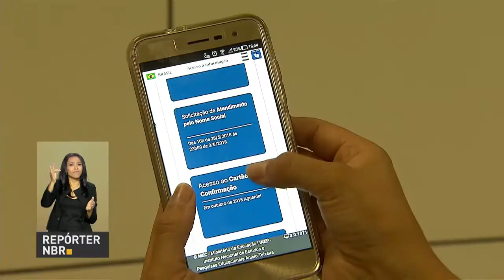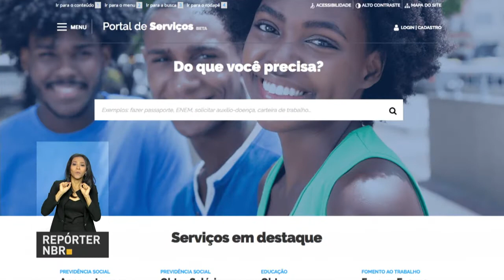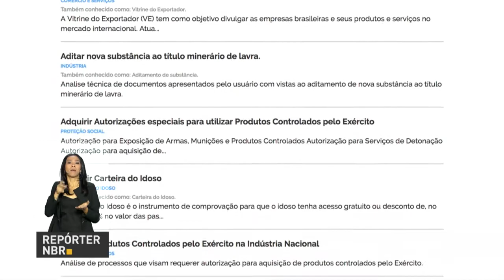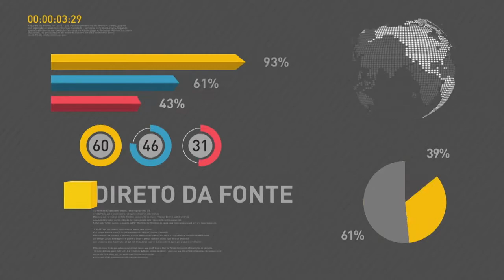BOLETIM REPÓRTER NBR 9h - 3 de maio de 2018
REPÓRTER NBR 10h - 03.05.18: nesta quinta-feira (3), o presidente Michel Temer cumpre agenda em Ribeirão Preto/SP, onde faz visita a 25ª edição da Agrishow. E mais: Portal do Governo Federal reúne os principais serviços para o cidadão.